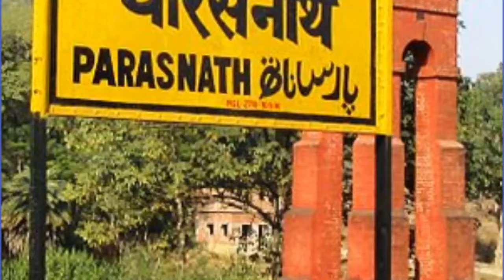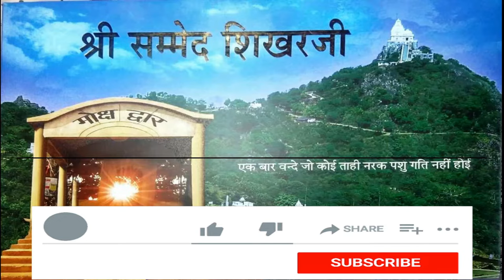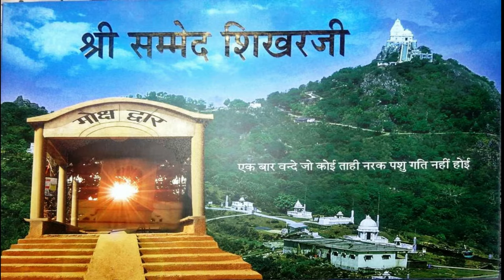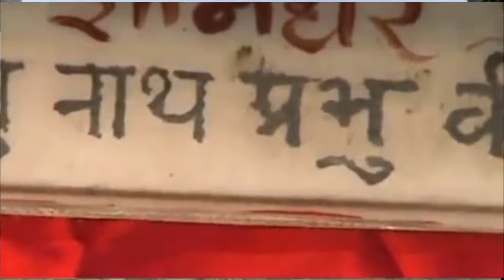sammedshikharji parasnath Jain tirth yatra guide | vandna | सम्मेद शिखरजी पारसनाथ तीर्थ यात्रा गाईड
जय जिनेन्द्र , इस वीडियो में आप श्री सम्मेद शिखरजी पारसनाथ जैन तीर्थस्थल की यात्रा के बारे में जानेंगे, साथ ही यह भी जानेंगे कि शिखरजी कैसे जाएं और कब जाएं। आप वीडियो के अंत तक हमारे साथ बने रहियेगा। धन्यवाद। आइये चलते हैं सम्मेद शिखरजी sammed shikharji jain tirth yatra video, parasnath tirth, sammed shikharji song, sammed shikharji bhajan, sammed shikhar ji status , sammed shikhar madhuban

Indian culture
visiting India
India travel
India trip
tourism in India
Indian holidays